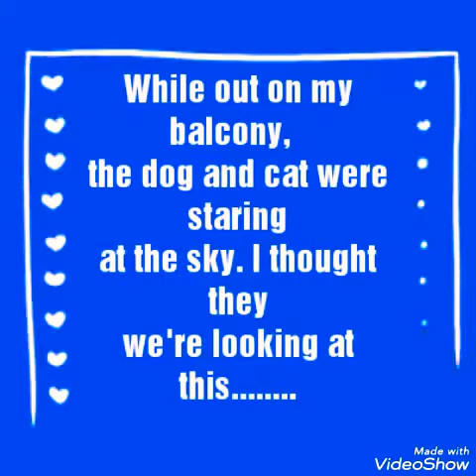Doggie Wants A Bone, And What's In The Sky?